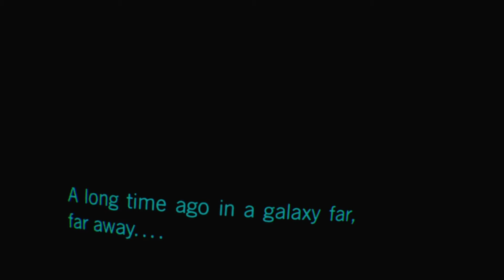Vader Immortal PSVR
My journey unto the realm of lightsabers and pew pews lol Vader Immortal